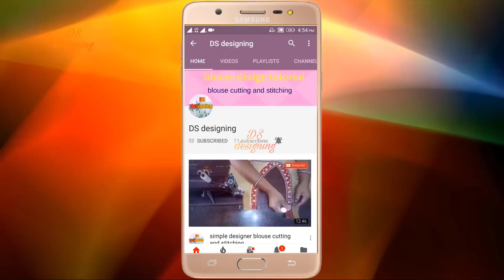black and gold colour blouse designs | colour black blouse design